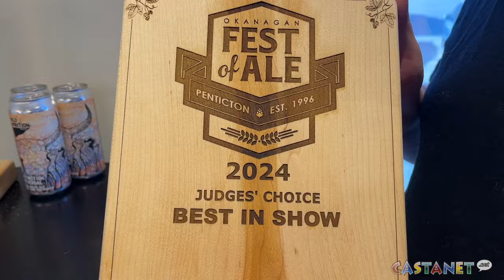Craft breweries getting noticed in Kelowna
A number of breweries in Kelowna walked away with awards from the Penticton Fest of Ale over the weekend and people in the industry believe Kelowna is becoming more and more of a great place to be for craft beer drinkers.